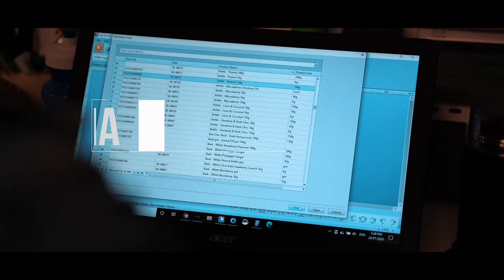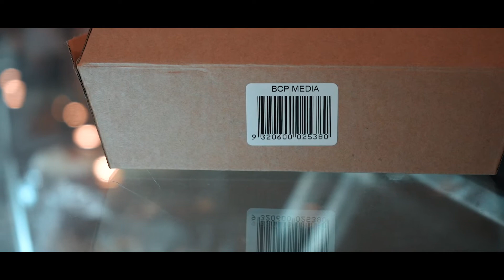BCP Media - Labels & Ribbons - Full Video